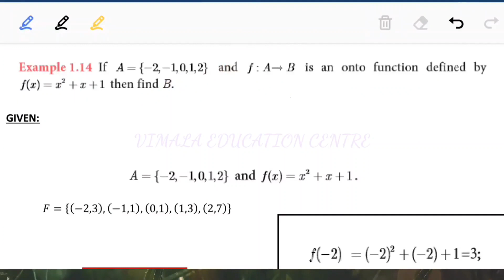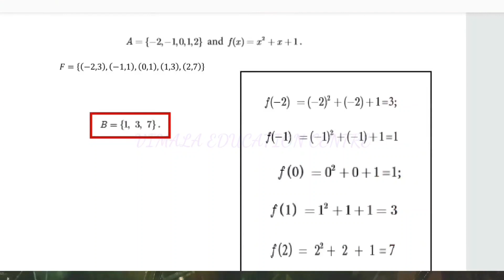TN 10TH Maths EM CH1 Eg1.14 | How to solve 10th Std Maths EM Chapter 1 Example 1.14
You can solve the problems easily.  Watch out the other videos of 10th Standard Maths in English Medium Chapter 1 Example 1.14.